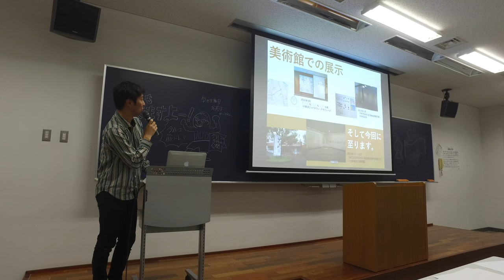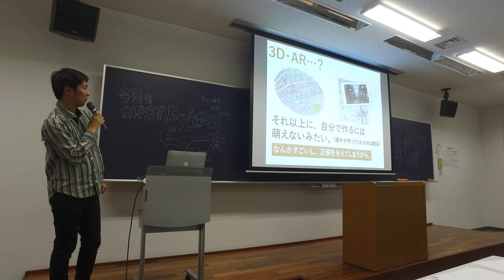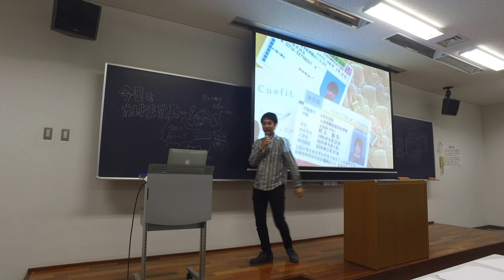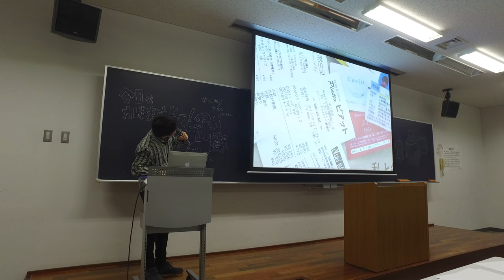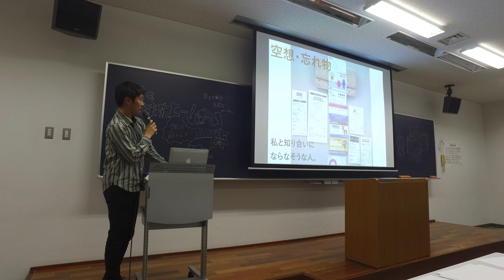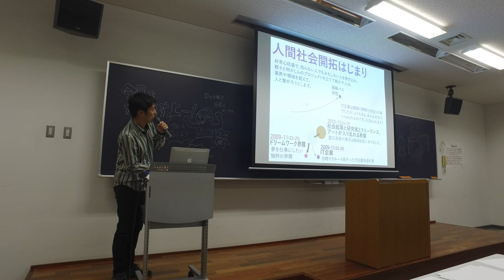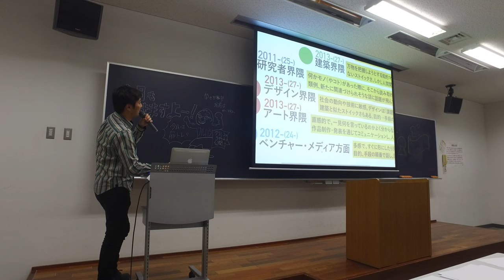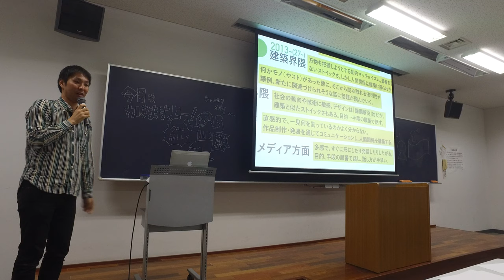青山学院大学 空想地図講座2018-11-26 その６（未編集）